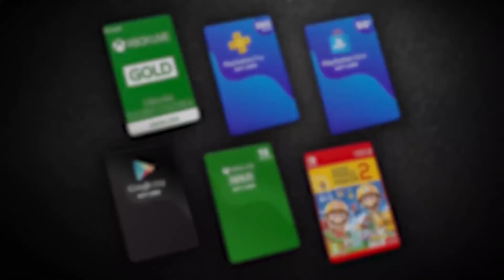LOS PROXIMOS JUEGOS 2020 - 2021 | PS5, PS4, XBOX SERIES X, XBOX ONE, PC | Mejores Juegos 2020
Los Videojuegos Mas Esperados | Los Próximos Videojuegos de 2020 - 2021 DARKPLAYER

TOP Juegos Mas Esperados:

Demons Souls Remake: 00:00 - 1:45
Assassins Creed Valhalla: 1:45 - 2:53
Project Athia: 2:53 - 3:14
Horizon Forbidden West: 3:14 - 4:04
Ratchet and Clank Rift Apart: 4:04 - 4:54
Crash Bandicoot 4 Its About Time: 4:54 - 5:50
Marvels Avengers: 5:50 - 6:45
Vampire The Masquerade Bloodlines 2: 6:45 - 7:25
Marvels Spiderman Miles Morales: 7:25 - 8:23
Cyberpunk 2077: 8:23 - 9:22
Halo Infinite: 9:22 - 10:17
Hitman 3: 10:17 - 11:11
Resident Evil 8 Village: 11:11 - 12:22
Watch Dogs Legion: 12:22 - 13:33
Dying Light 2: 13:33 - 14:20
Dead Island 2: 14:20 - 15:08
Pragmata: 15:08 - 15:46
Mas Juegos: 15:46 - 17:18

proximos juegos 2020

ps5 mejores juegos 2020